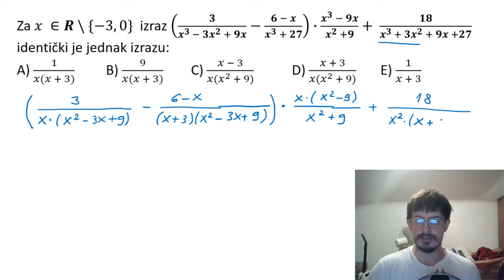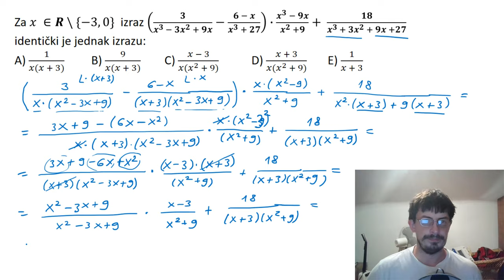Razlika kvadrata, zbir kubova, kvadrat trinoma. Prijemni ispit FON, 2015 godine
Razlika kvadrata, zbir kubova, kvadrat trinoma. Prijemni ispit FON, 2015  godine zadatak 5. Racionalni algebarski izrazi.